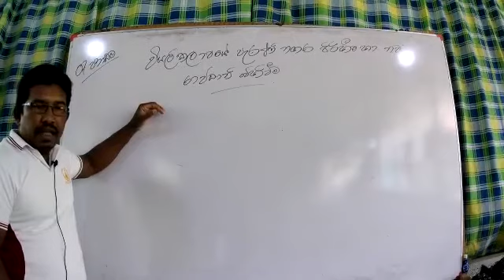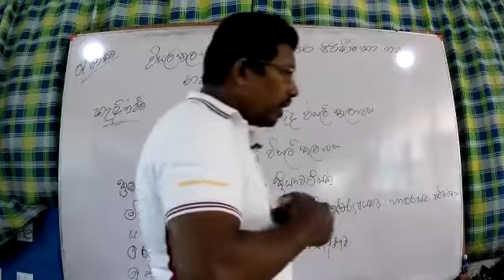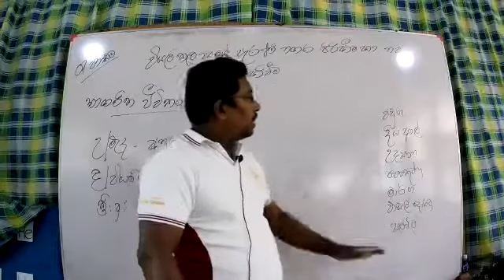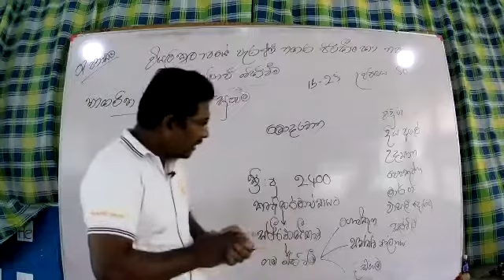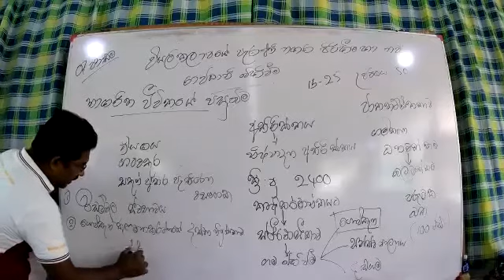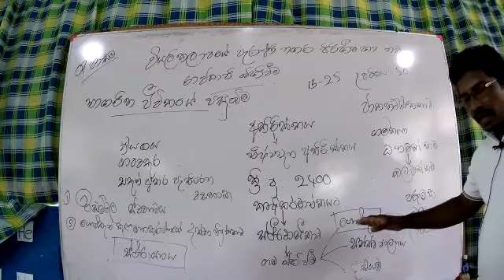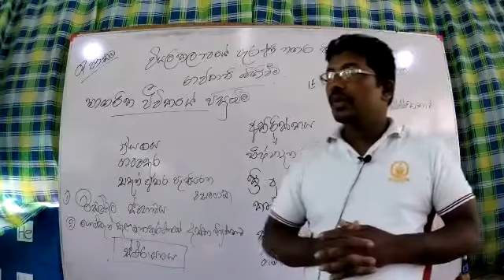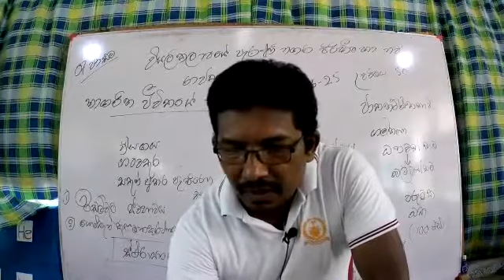වියලි කළාපෙය් පැරණි නගර පිරිහීම හා නව රාජධානි බිහිවීම 10 වසර 07 පාඩම